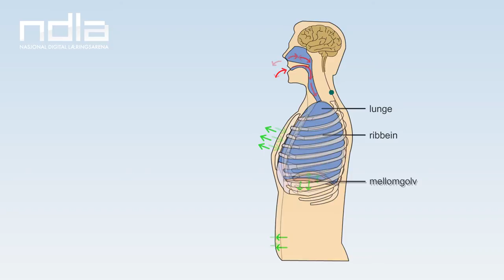Innånding og utånding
Gassutveksling handler om å ta opp og skille ut ulike gasser i omgivelsene. Organismer har ulike måter å drive gassutveksling på. Dyr tar opp oksygen fra omgivelsene og skiller ut karbondioksid. Planter driver gassutveksling gjennom fotosyntesen, der de tar opp karbondioksid og skiller ut oksygen.